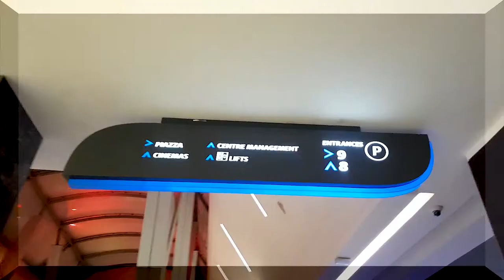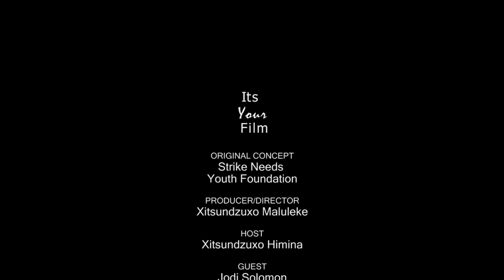Insta LIVE Exclusives ft Boxing Manager - Jodi Solomon | Isaac Chilemba | RJJ & JS Boxing | Fitness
Jodi Solomon takes me through her boxing journey, managing & training Isaac Chilemba, working with Roy Jones Jr, the boxing gym, fitness and discipline. We also get to talk about here boxing movie of choice  🍿🍿🍿🍿